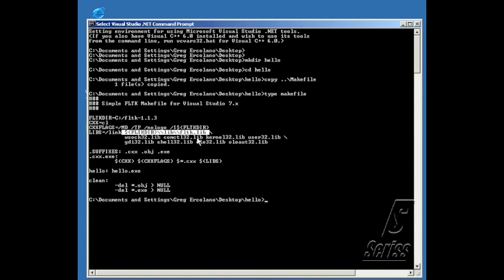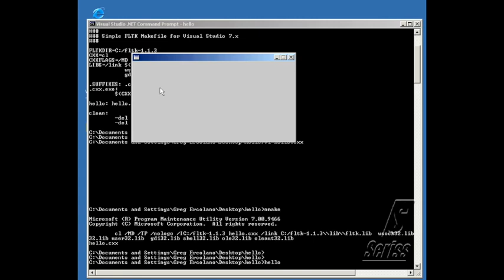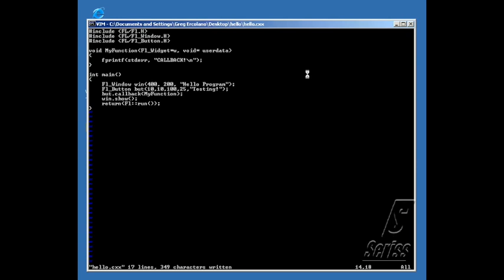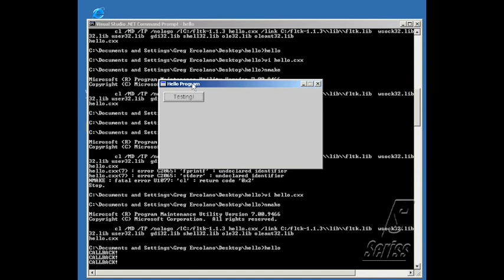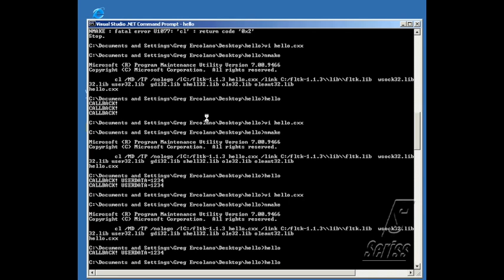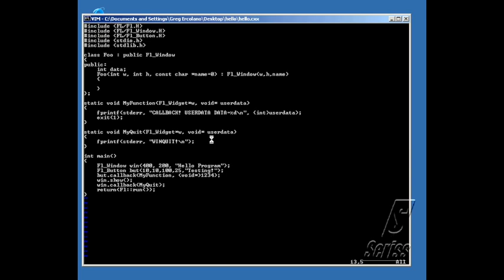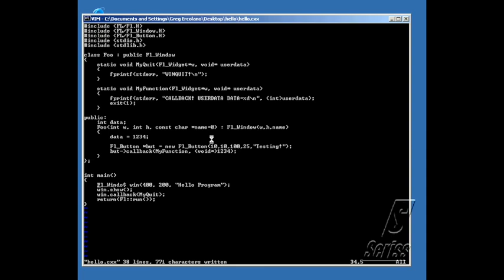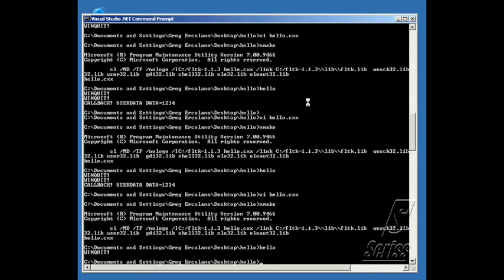A Beginners Guide To Programming In FLTK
This is the second of 3 videos tutorial I'd made back in 2005 or so for FLTK.

Concepts covered:
   * How to write and compile "Hello World".
   * Example Makefile
   * Widgets: Fl_Window, Fl_Button.
   * Making button callbacks, passing user data.
   * Trapping 'window quit' callback.
   * Deriving a class from Fl_Window.

I'd had these videos on my website for ages.. putting them here so people can find it on YouTube. While old, these videos are still relevant, showing simple FLTK GUI programming concepts for someone first starting with a "Hello World".

Here's a link to the original location, which has some extra notes on the videos added over the years